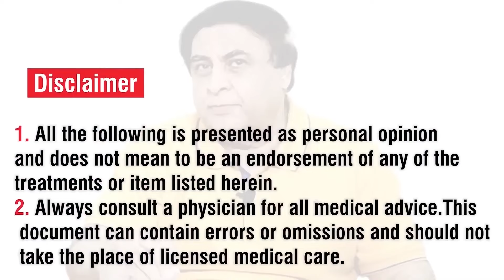How to Stay Positive in Life - Overcoming Fear - Dr. Khalid Jamil Akhtar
What is Fear and How To Overcome Fear?